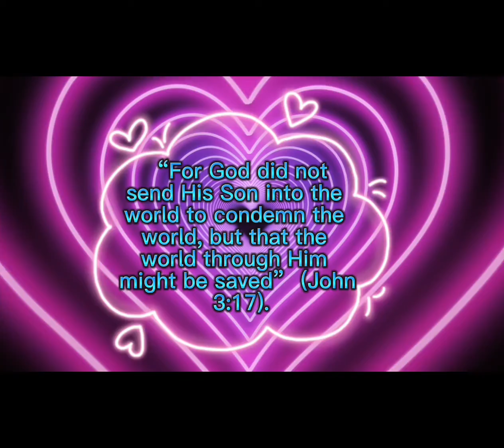UnderRated Characters￼ Free￼ Masking Pack￼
Only credit me if you want to by putting my channel name in your description
00:00 The Secret Life Of Pets 2 Rooster and Max
 0:10 Rover Dangerfield,Daisy&Rocky
 0:35 Alpha&Omega Lily and Garth
 1:20 A Dog’s Courage Kelly& Jacob
1:30 Banjo The Wood Pile Cat Banjo
1:40 Oliver&Company Dodger, The Secret Life Of Pets Gidget,Chloe,Duke&Max
2:22 101 Dalmation Street Dolly Dalmation
2:47 All Dogs Go To Heaven The Series Bess
2:56 The Secret of NIMH Mrs Brisby
3:15 An American Tail Bridget